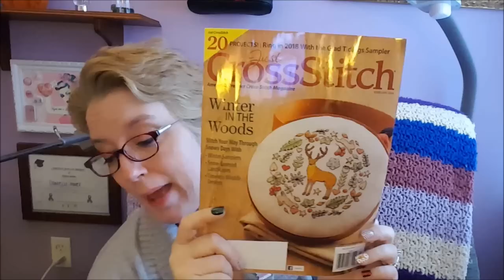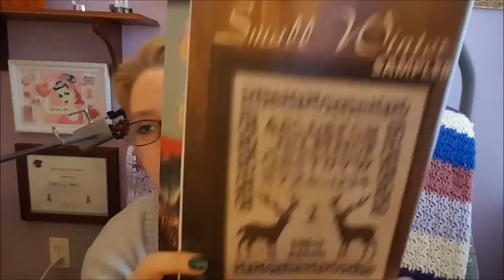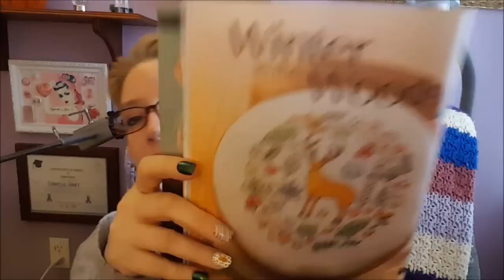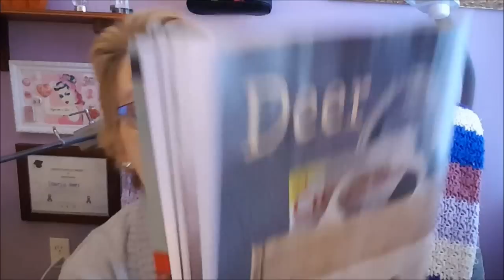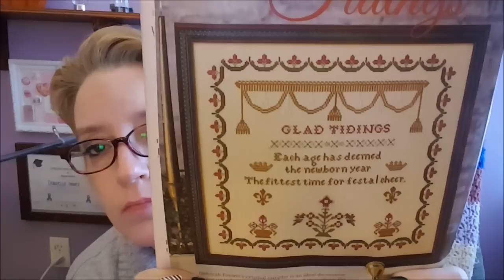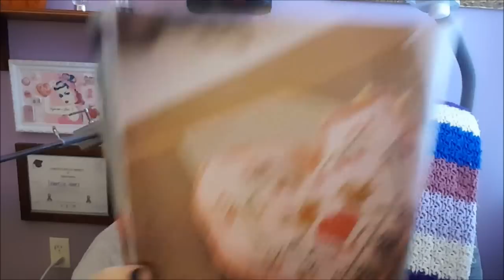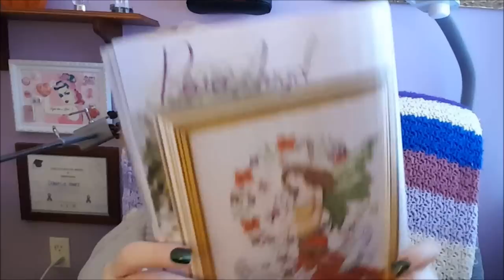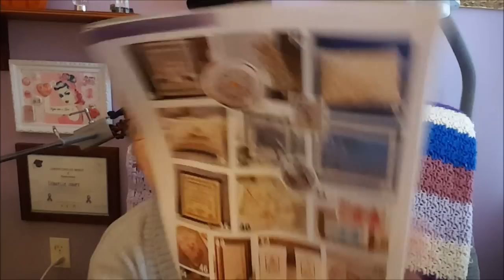Flosstube #184 Just Cross Stitch February 2018 flip through!!!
I flip through and talk about the designs in the Just Cross Stitch February 2018 issue!!